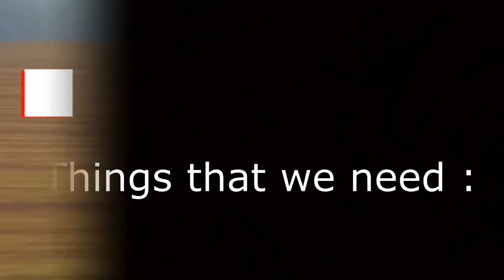DIY Compass !! Using surface tension of water !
How to make a DIY Compass !!
Using surface tension of water !

About The Innovationist : It’s an amazing channel !

What is a compass ?
A compass is an instrument used for navigation and orientation that shows direction relative to the geographic cardinal directions (or points). Usually, a diagram called a compass rose shows the directions north, south, east, and west on the compass face as abbreviated initials. When the compass is used, the rose can be aligned with the corresponding geographic directions; for example, the "N" mark on the rose points northward. Compasses often display markings for angles in degrees in addition to (or sometimes instead of) the rose. North corresponds to 0°, and the angles increase clockwise, so east is 90° degrees, south is 180°, and west is 270°. These numbers allow the compass to show magnetic North azimuths or true North azimuths or bearings, which are commonly stated in this notation. If magnetic declination between the magnetic North and true North at latitude angle and longitude angle is known, then direction of magnetic North also gives direction of true North.

What is surface tension ?

surafce tension is the ability of the liquids to occupy least possible area in nature due to which the molecules at the surface of liquids forms a thin stretchable membrane !

I hope you enjoyed the video 😊 if so , then please give a sub 😊

BYE !!